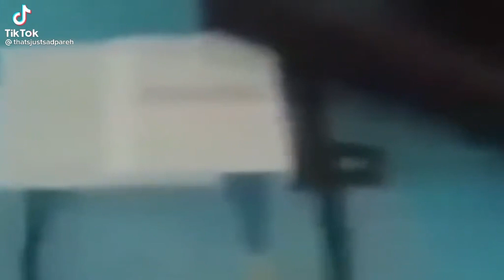crazy pinoy tiktok meme compilation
Hello mga idol eto na ang pinakang una kong meme compilation sana magustuhan niyo at bigay supporta saakin at wag kalimutan i pindutin yung bell icon para hindi nyo ma miss ang panibagong video